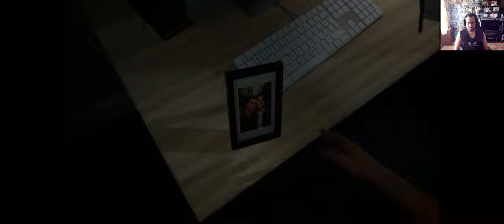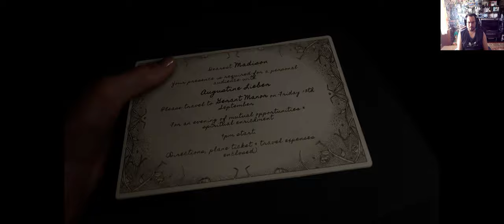The Casting Of Frank Stone#part 1